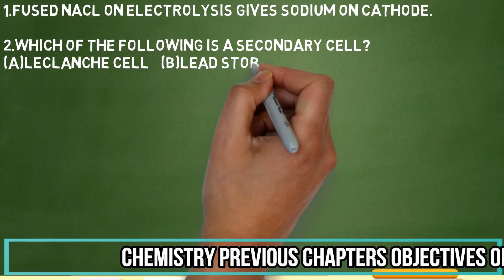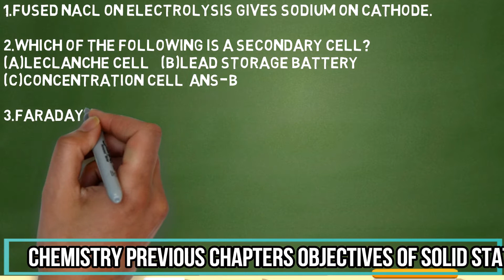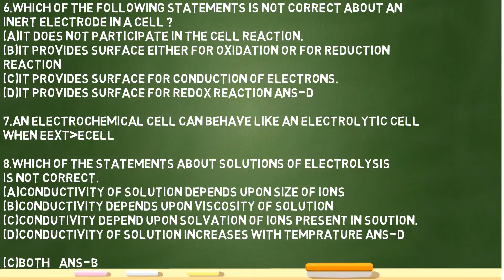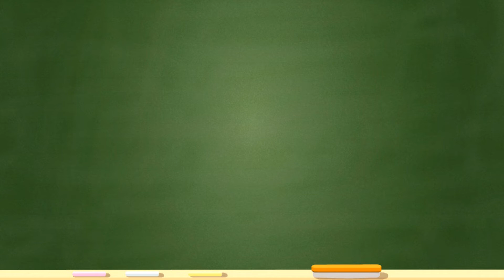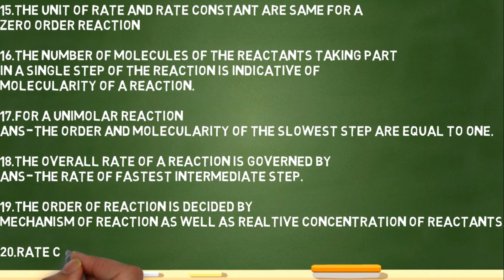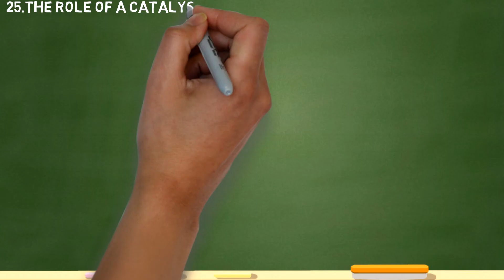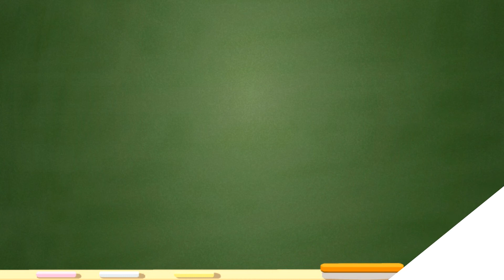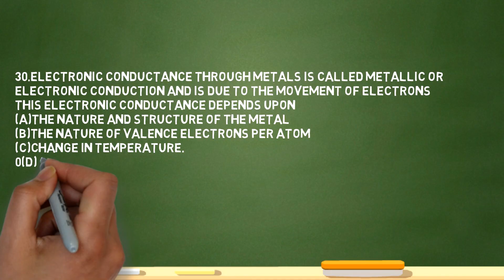Electro Chemistry & Chemical kinetics hot objective quesstions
This is the third video in chemistry objective questions series In this video we discussed 30 hot questions of ELECTRO CHEMISTRY & CHEMICAL KINETICS which is 3 & 4 chapter of 12th CHEMISTRY respectively next chapter videos will be uploaded everyday in morning 5.00 p.m subscribe to us to get notification.
tomorrow we will upload objective questions of SURFACE CHEMISTRY.